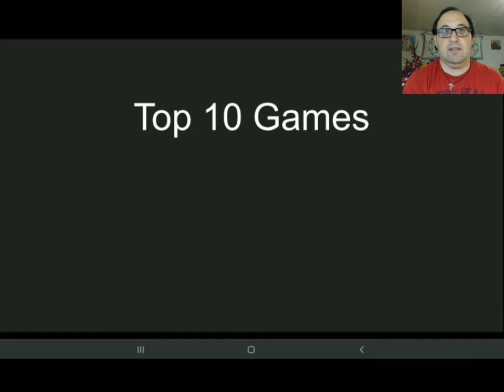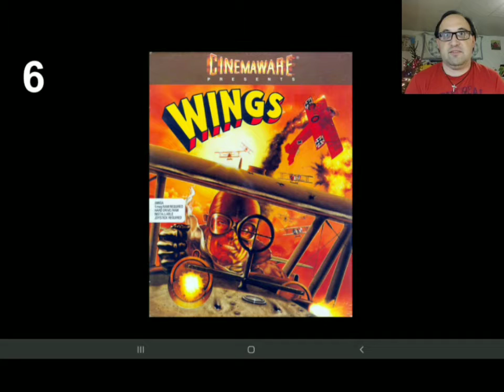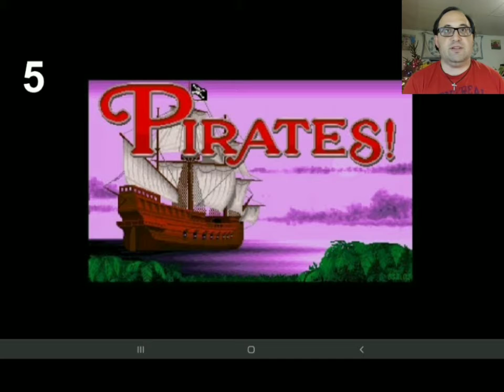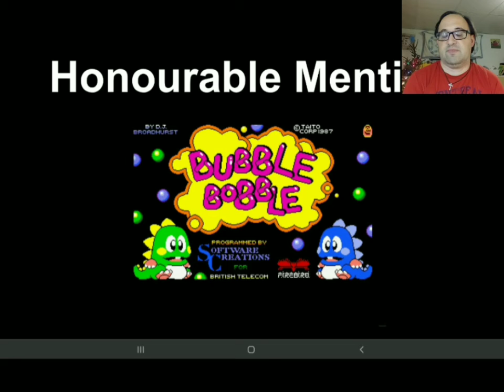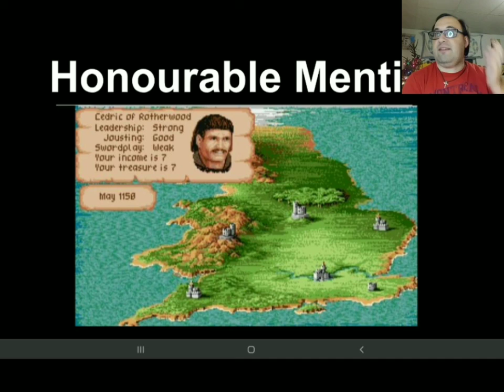Top 10 Amiga Games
I review the games that I have enjoyed on the Amiga platform.